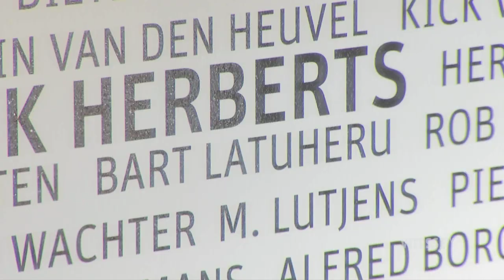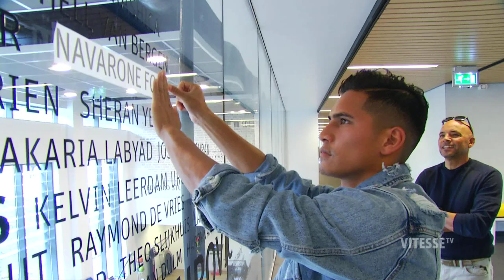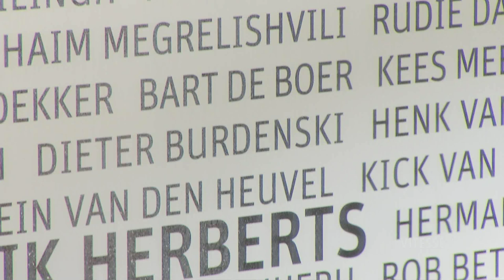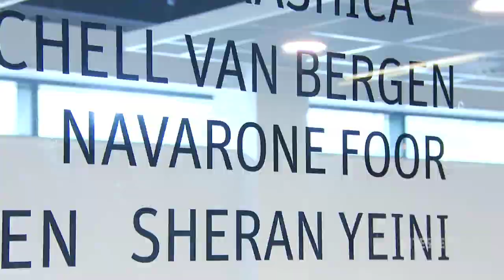Foor plakt samen met Latuheru zijn naam op Heldenwand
Na zijn officiële debuut in de uitwedstrijd tegen Ajax was het afgelopen week het moment voor Navarone Foor om zijn naam op de Heldenwand te plakken. Traditiegetrouw was bij dit moment een oud Vitesse-speler aanwezig. Navarone koos voor Bart Latuheru.